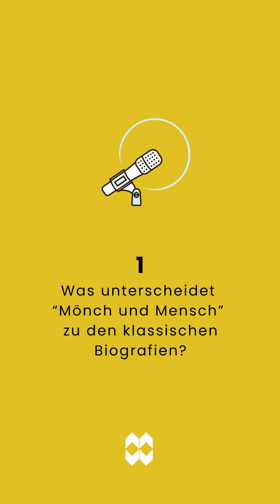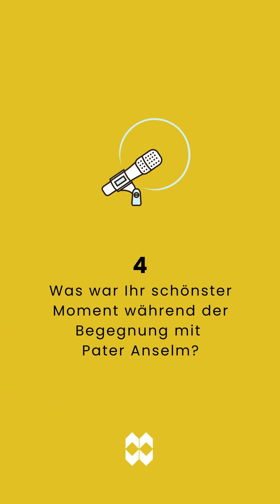Matthias Slunitschek über seine Anselm Grün Biografie "Mönch und Mensch"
Wie war die Begegnung mit Pater Anselm? Und wie verschafft man sich eigentlich Überblick über das umfangreiche Werk von Anselm Grün?

Diese und weitere spannende Fragen haben wir mit dem Autor der neuen Biografie „Mönch und Mensch“ Matthias Slunitschek besprochen.